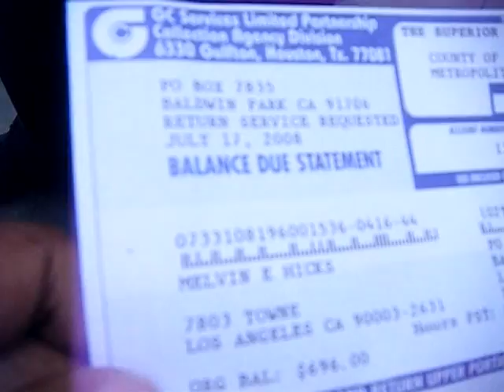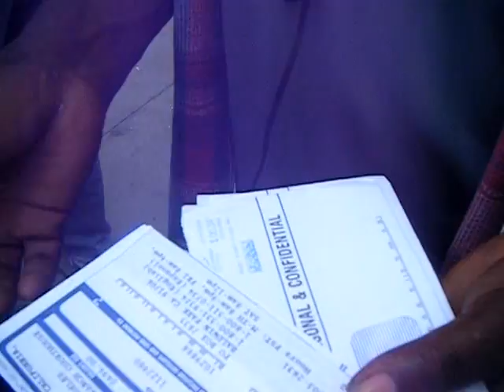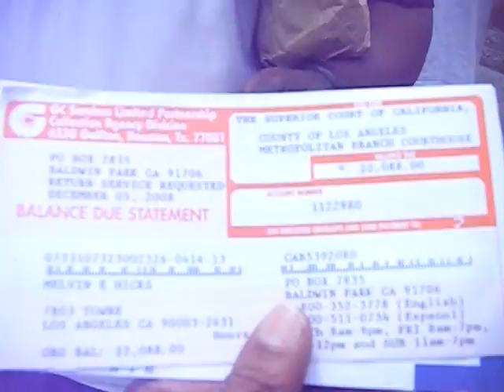Skid Row's HALO Clinic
The City Attorney's HALO program came to skid row at the Midnight Mission. Resolving issues such as tickets minor warrants or referrals. We speak with Wendell Blassingame member of Downtown Neighborhood counsel-The HALO Clinic is also known as Homeless Court